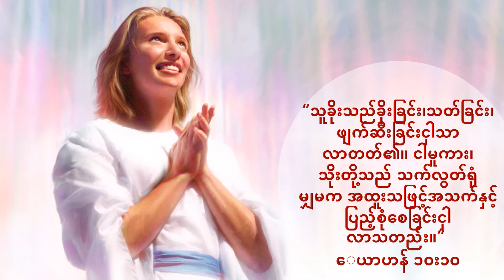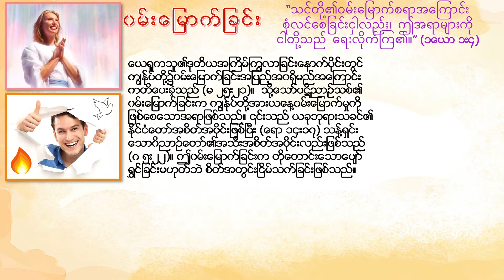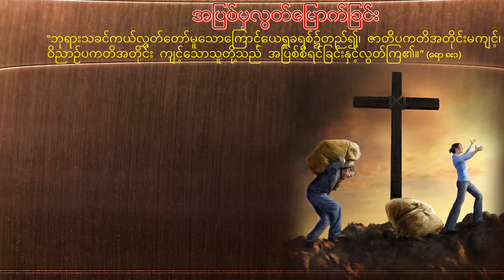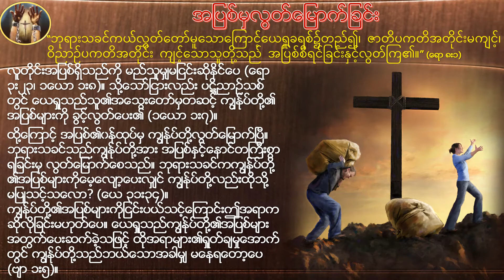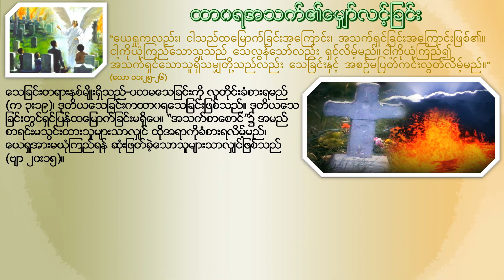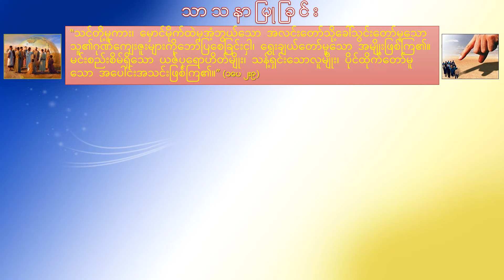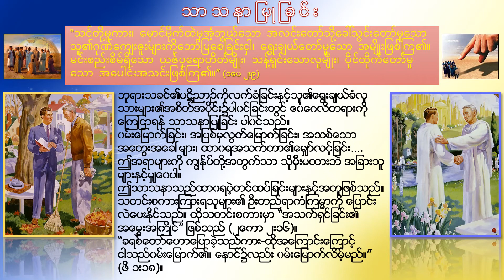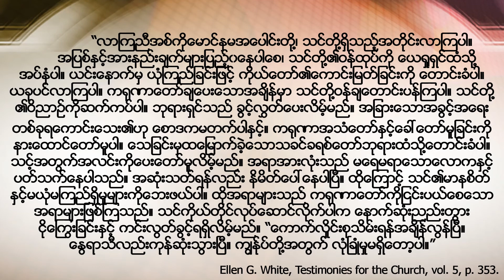၁၀မိနစ်စာကျမ်းစာ-ကတိတော် ၁၃-ပဋိညာဉ်သစ်အသက်တာ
၁၀မိနစ်စာကျမ်းစာ-ကတိတော် ၁၃-ပဋိညာဉ်သစ်အသက်တာ